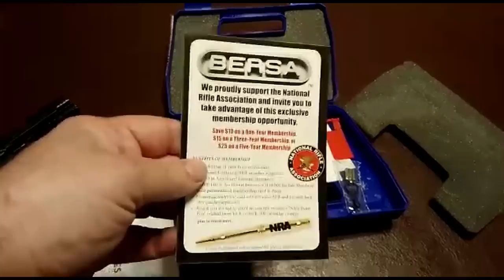Bersa TPR9C, calibre 9 x 19 mm.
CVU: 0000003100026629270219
ALIAS: mauser1909.mp